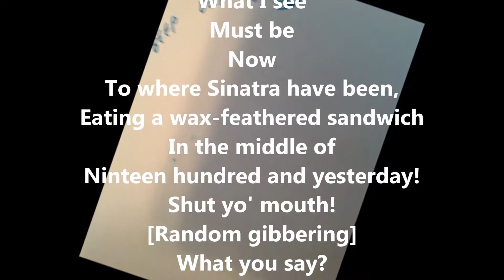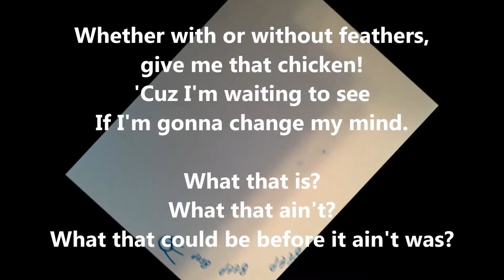"What That Is?" by Screamin' Jay Hawkins (Lyric Video)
A song that encapsulates pretty much everything that was great about Jay. Recorded live in 1969. Lyrics and liner notes in the video.

I've got lots of my own original songs, too, if you're interested.